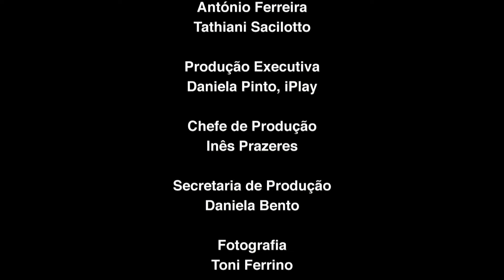Sinceramente_Alberto Indio.mov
Alberto Indio interpreta o seu single de sucesso - "Sinceramente"